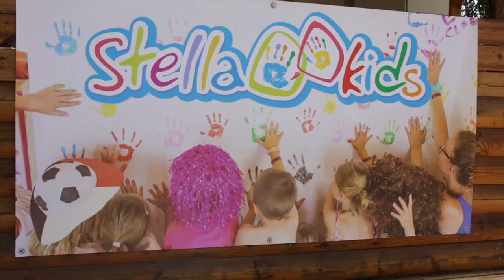Stella Palace (Official)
Stella Palace Resort & SPA Crete